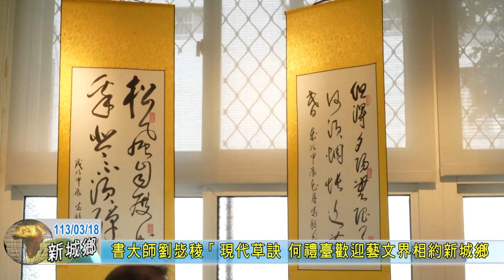20240318 09 書大師劉毖稜「現代草訣 何禮臺歡迎藝文界相約新城鄉